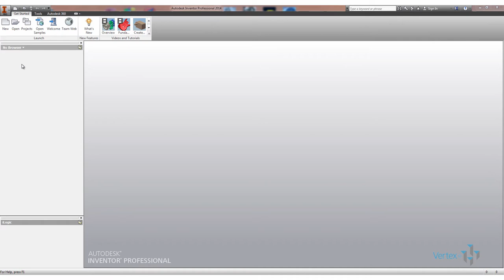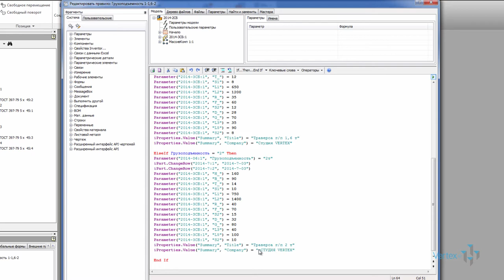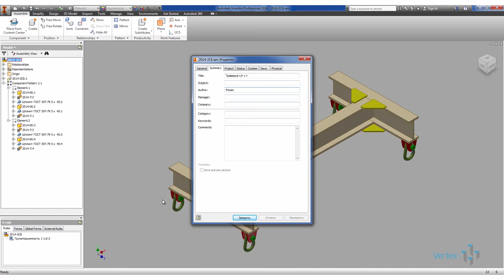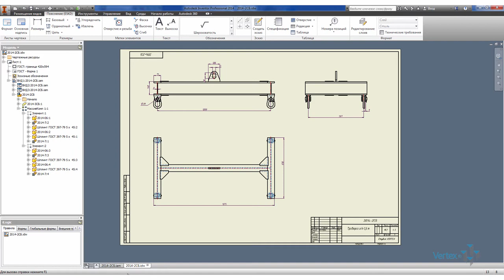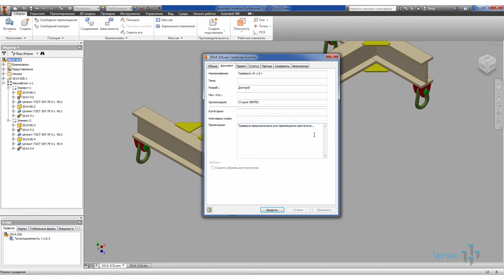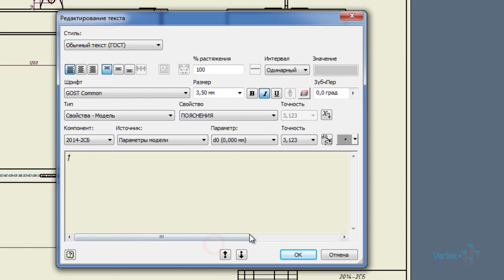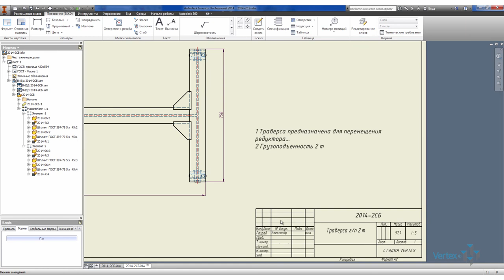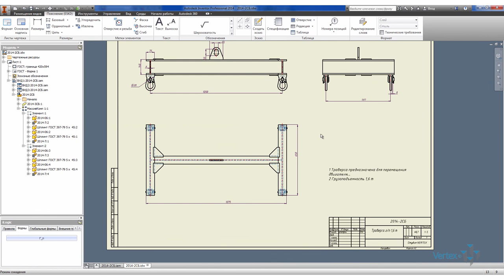Добавление нестандартных правил iLogic в Autodesk Inventor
Решил поделиться с вами видео уроком по одному из разделов платной книги

В уроке рассмотрим как можно добавлять нестандартные правила, правила, которых нет в обозревателе. Например, такими правилами является Организация, Автор и прочие, которые неплохо было бы вставлять на чертеж различные для разных исполнений.

Для этого необходимо переходить в английскую версию Inventor, заходить в Свойства Inventor и там смотреть как они точно называются. И именно так их вставлять в правила.